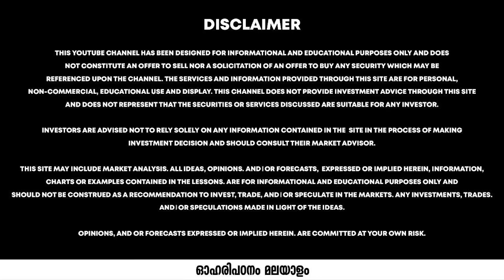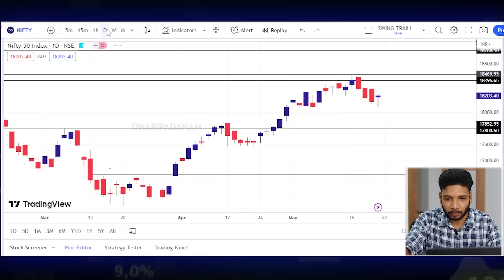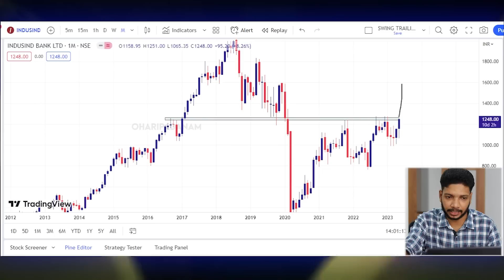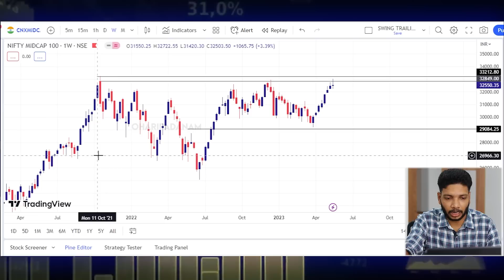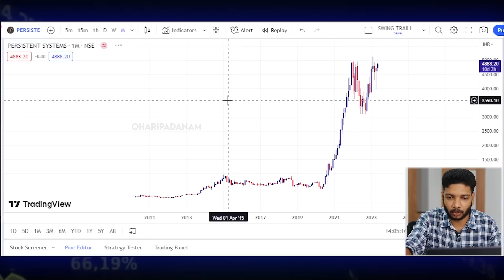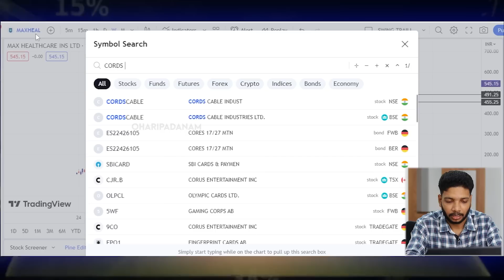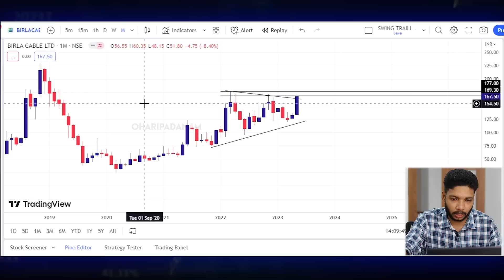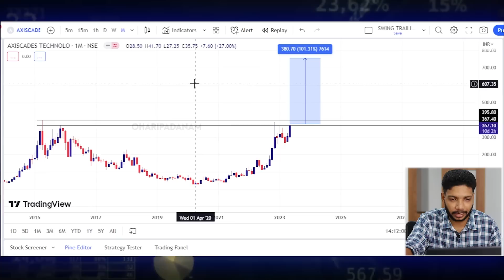Breakout stocks | Nifty bank nifty weekly analysis | Oharipadanam Malayalam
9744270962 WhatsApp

ORG CODE: RWMWW

IOS users use the ORG Code mentioned above to login in the App